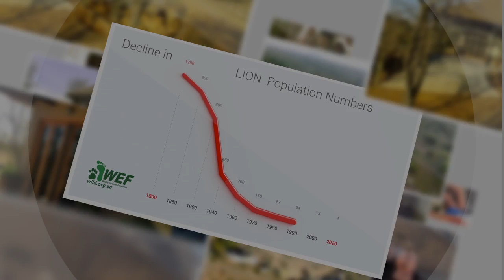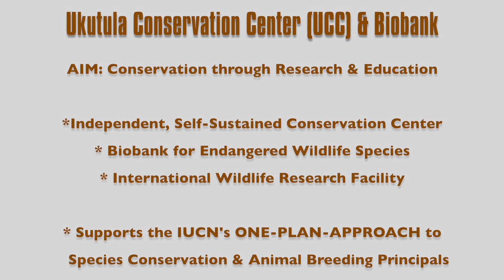Cheetah Research at Ukutula Conservation Center & Biobank (UCC)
At the UKUTULA Conservation Center (UCC) & Biobank, South Africa - we focus on providing Conservation SOLUTIONS to ensure the long-term survival of our planet's endangered wildlife species.
The UCC is an independent and sustainable world-class research and Conservation facility, specialising in Endangered Wildlife Research & Conservation - including a new genetic Bio-Bank for endangered wildlife species.
The UCC 100% supports the IUCN's ONE-PLAN-APPROACH to Species Conservation and Animal Breeding Principals.

UCC's mission: Conservation through Research & Education.